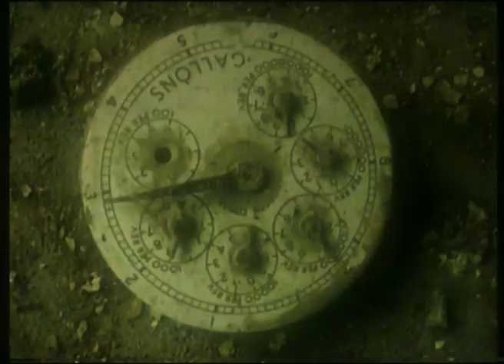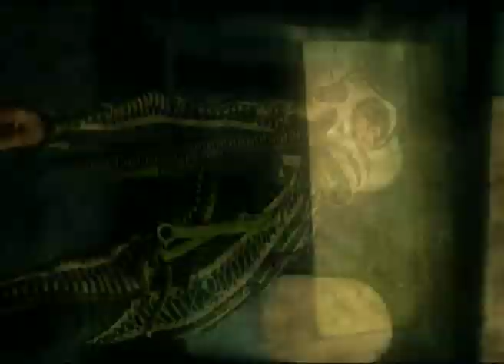ROBERT BRYLEWSKI - PIOSENKA O KOŃCU ŚWIATA (gold rock version)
'Piosenka o końcu świata' - (Gold-Rock wersja)
Muz/Wykonanie/Produkcja - Robert Brylewski/Text - Michal Olszewski
guest appearance of Marek Andrzejuk as Gustav Golem ( theZone)
video by  Piotr Obal